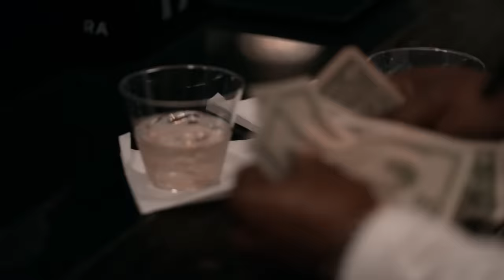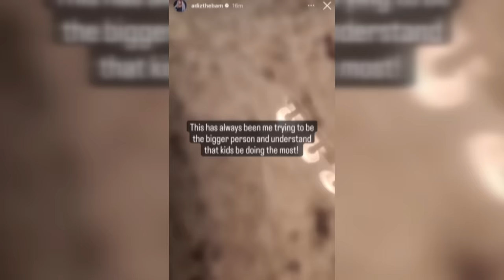Best of Scrappy & Khaotic | Love & Hip Hop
One thing about Scrappy and Khaotic,  it’s the love and the drama that follows them when it comes to the ladies. Here is the best of Love & Hip Hop Atlanta.

00:00 - Intro
00:24 - Scrappy visits Khaotic
05:05- Guy talk on the Atv’s
08:28- Khaotic listening party
09:55- Scrappy Vs Siearra
11:19- Scrappy Vs Sierra cont
12:21- Khaotic ‘s event
14:36-Scrappy and Khaotic at momma Dee’s house
18:30-The guy’s  at the pool party